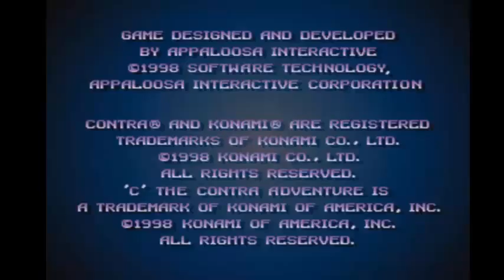C - The Contra Adventure